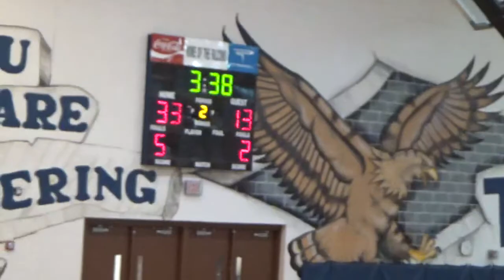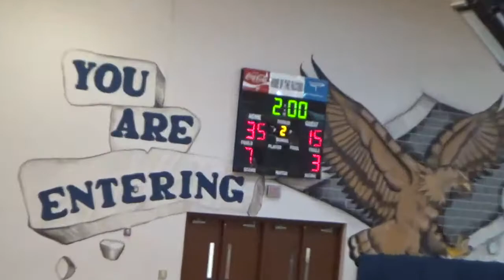TRU ELITE VS FUTURE KINGS